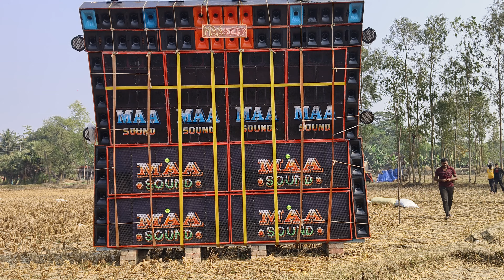Maa sound Vs Monstar pro পুরো আগুন জ্বালিয়ে কম্পিটিশন করছে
Maa Sound vs Monstar mujic pro